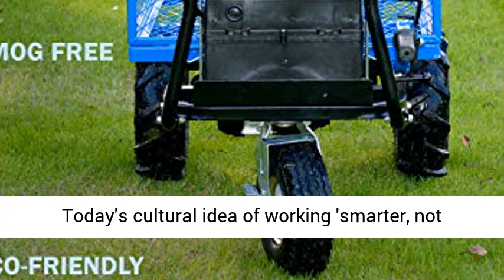Landworks Utility Cart Hand Truck Power Wagon Super Duty Electric 48V DC 500W AGM Battery Max 500Lbs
☑️ Review

WAGON SPECS; This Wheelbarrow/Utility Cart has a Max Working Load Capacity of 500lbs (230kgs) and Hauling Capacity of 1000lbs at a Max 15° Upward Slope; 6 cubic feet of Cubage to load; All-Terrain 13" inch Pneumatic Wheels/Inflation Pressure 30/31PSI

PERFORMANCE; Speeds (Variable); Forward 0-5km/h (3.1MPH); Reverse 0-3.5km/h (2.2MPH); 2-5 hours of use per full battery charge (varies on load/slope); ECO-FRIENDLY (Green and Safe) Unlike gasoline devices, battery-powered produce no smog and are quieter

POWER SOURCE; All Electric 48V Brushless motor system, we used (4) 12V 7Ah AGM Rechargeable Deep Cycle Non-Spillable Sealed Lead Acid Batteries, totaling to 48V MAX Series Connection System providing 336Wh (watt hours) of use

EFFICIENT DESIGN; AGM (Absorbent Glass Matted) technology provides: fast charge times, spill-proof design, better in the cold, high power output and low internal/vibration resistance, due to sandwich construction

SAFE and PROPER USE; Always operate with eye and hand protection, utilize the speed controls and shut off/starter switch as needed; The All Purpose Modular Cargo Bed can be used as a flatbed by removing or folding the cargo panels: great for outdoors

This channel called Britni Greer is a participant in the Amazon Associates Program, which means we earn from qualifying purchases